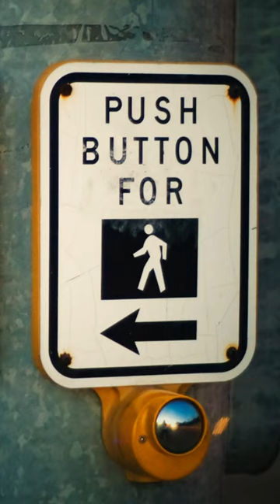The Button In Traffic Lights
Also Follow If You Want.